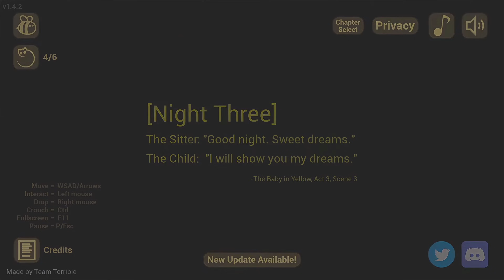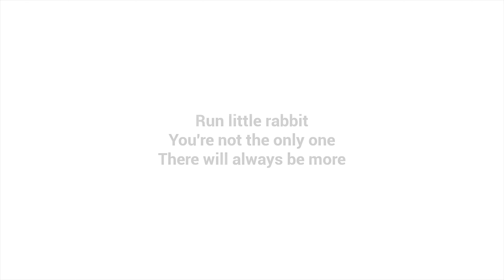THE BABY IN YELLOW!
As a baby sitter I have to deal with some unruly children.
This one might be my last.

How long will I stay in control?